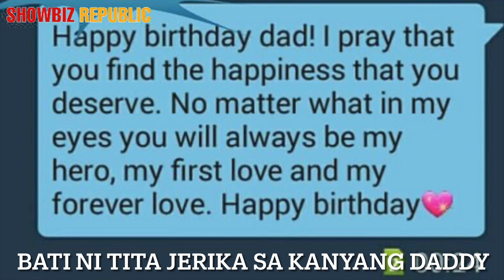ATE ELLIE NAGCELEBRATE NG 84TH BIRTHDAY NI LOLO ERAP KASAMA ANG EJERCITO FAMILY SA TAGAYTAY! 😍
Happy 84th birthday, Joseph Estrada! ❤️ Umaapaw ang pagmamahal at supportang ibinibigay ng kanyang mga anak at apo 😍

Photo & Videos from @unoemilio,  @ellieejercito & @jacobejercito Instagram Account ❤️